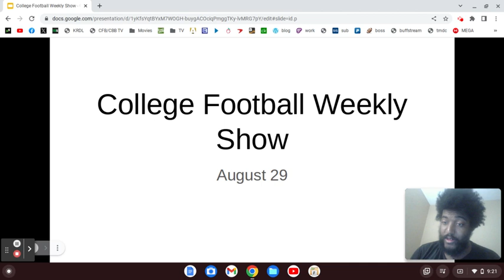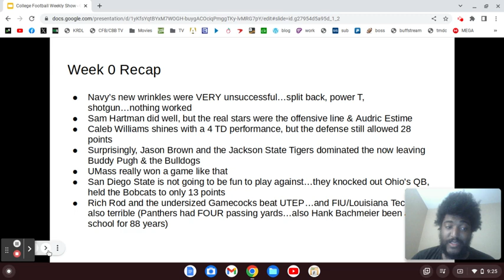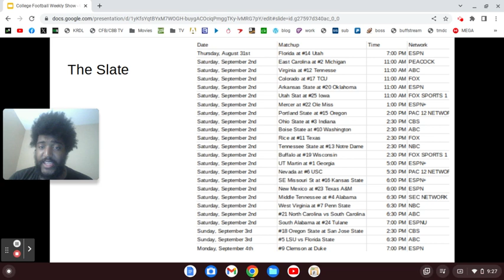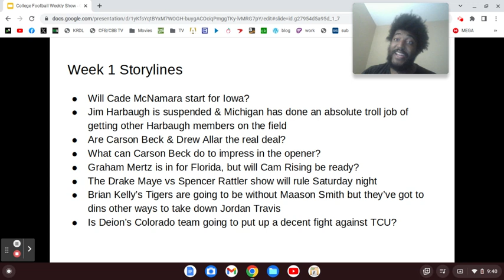2023 College Football Week 0 Recap & Week 1 Overview (8/29/23)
The appetizer was good.
I'm ready for the feast.